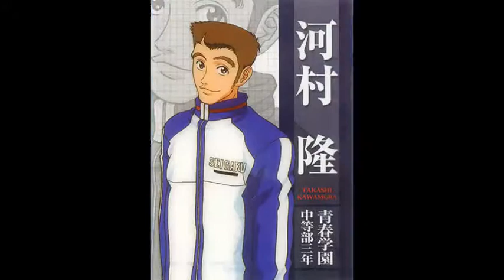Kawamura Takashi - And You and I (Lyrics)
I do not own the pictures or the song. The only thing i own its the time makeing of the video..